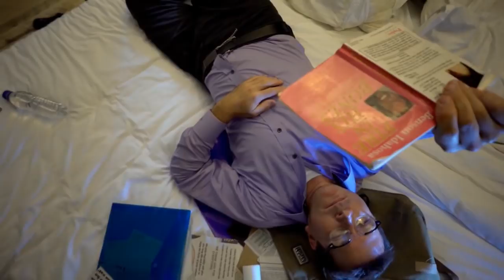IDAHOSA "signs & wonders"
IDAHOSA "signs & wonders" tribute documentary

A short documentary piece to celebrate the FOUNDER'S WEEK of Church of God Mission. A Ministry Founded by Archbishop Benson Idahosa. September 11, 1938 - March 12, 1998 . For the preservation of his legacy.
The Movie "IDAHOSA TRAILS" hits the Cinemas on the 27th of October, 2017.
Written Produced and Directed by Stanlee Ohikhuare.

YOU CAN ALSO BE ONE OF THE 6 LUCKY WINNERS OF N50,000 IN THE I&they CHALLENGE.